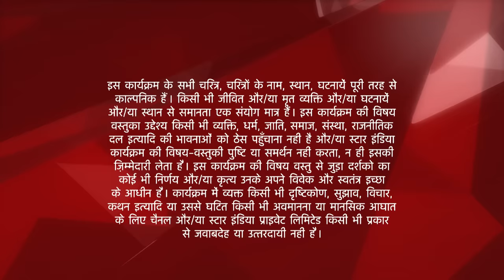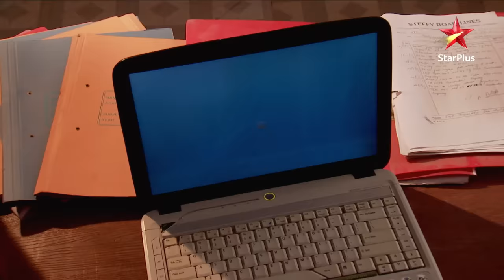इस प्यार को क्या नाम दूँ? | Arnav ne kiya Khushi ke room par kabza! - Part 1